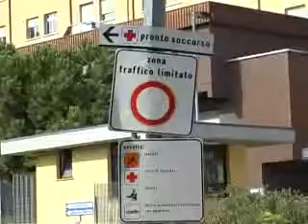San Benedetto - Dopo i NAS e l'assenteismo si scopre che l'ospedale non è a norma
il madonna del soccorso continua ad essere nell'occhio del ciclone